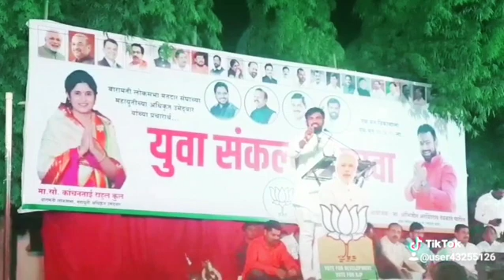कभी थे अकेले हुये आज इतने टब नही डरे भला आज डरेंगे ?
BJP Candidate Kanchan Kul campaign at Baramati